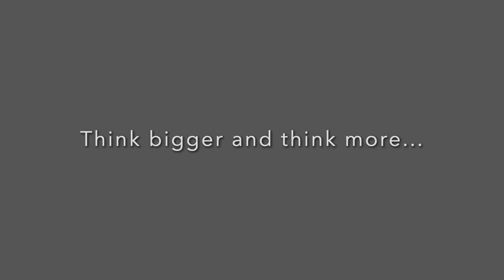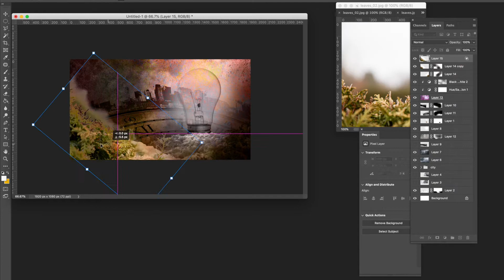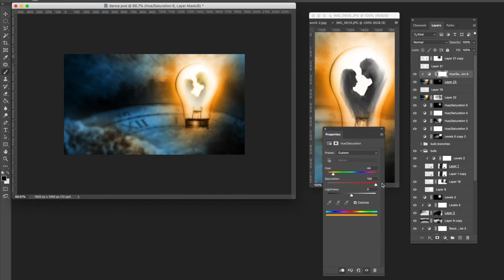So We Dance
This is an exploration in digital mixed media as a reaction to a song by Jeremy Panda.

This exercise is a design project I give some of my high school students as a final summative and the work that they've created is incredible. And, while Photoshop is definitely used... it is not meant to be a technical project. Instead it's an exercise in problem solving, thinking and design.

I usually complete a few pieces of my own in class to demonstrate the concept...  but this video is the first time I've recorded and shown my whole process from thinking to final development.

Thanks to my brother for letting me use one of his songs!